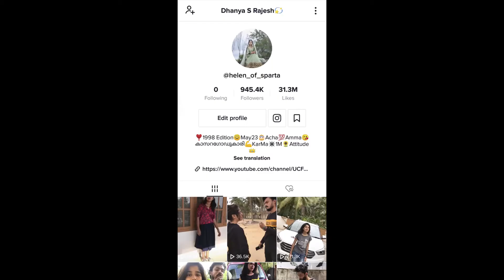Haked Helen of Sparta Tik Tok after Tik Tok banned/funny viral Tik Tok videos /final fixer iqbal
I am Muhammed Iqbal.va. channel name ; final fixer iqbal. This is I tried to do a funny video. In this video, there is no real hacking it is just a manipulated video. Don't take it is personally.In This channel uploding editing tutorials and like this magic videos.